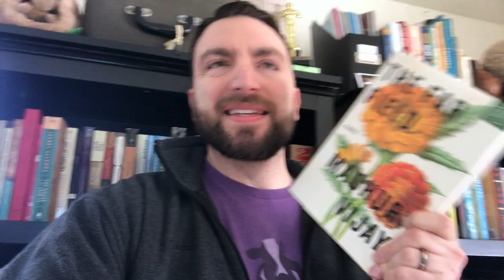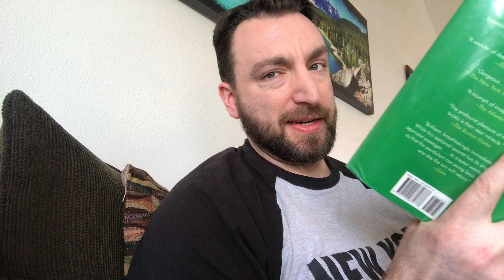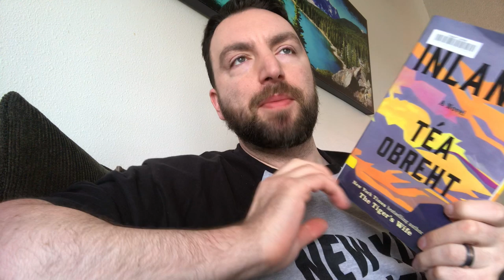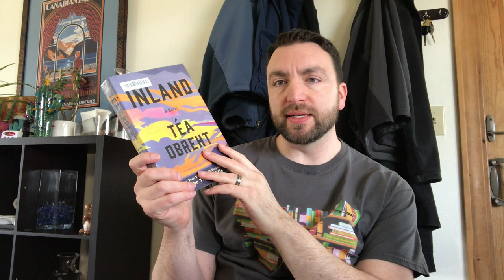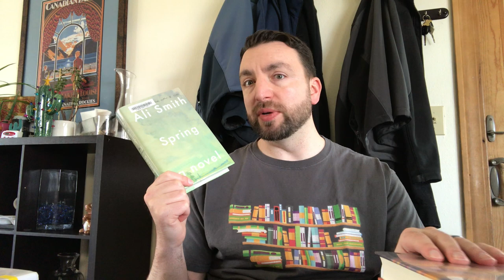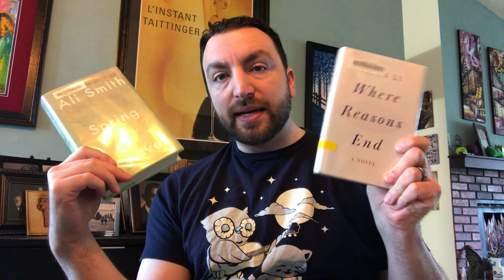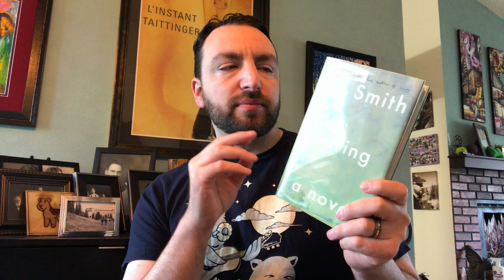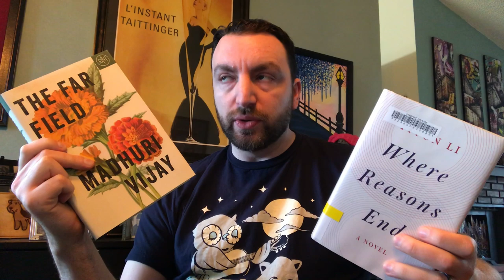BookTube Prize Round 1 Judging Vlog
I judged Fiction Group C for the Octafinals of the 2020 BookTubePrize.

Titles I was assigned:
Inland, by Téa Obreht
Frankissstein, Jeanette Winterson
Where Reasons End, Yiyun Li
A Woman is No Man, Etaf Rum
Spring, Ali Smith
The Far Field, Madhuri Vijay